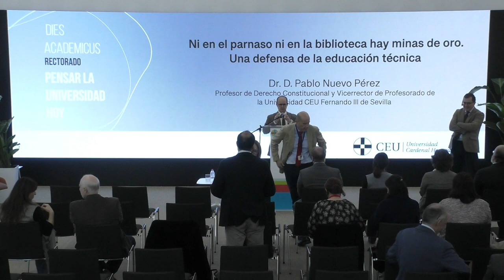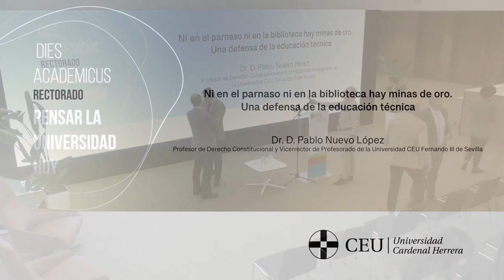"Ni en el parnaso ni en la biblioteca hay minas de oro", Pablo Nuevo | PENSAR LA UNIVERSIDAD HOY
El vicerrector de Profesorado de la Universidad CEU Fernando III de Sevilla, Pablo Nuevo, ha participado en el ciclo “Pensar la Universidad hoy” de la CEU UCH con una conferencia que lleva como título: "Ni en el parnaso ni en la biblioteca hay minas de oro. Una defensa de la educación técnica."
En su intervención, el vicerrector y profesor de Derecho Constitucional señaló como un error que las universidades repliquen modelos profesionalizantes. A su juicio, si la academia sigue este camino, corre el riesgo de devaluarse.
“La universidad tiene una misión más amplia: preparar a los estudiantes para todos los aspectos de la vida”
El vicerrector defendió, en este sentido, que toda universidad debe tener muy presente la empleabilidad y vida profesional de sus estudiantes, pero para ello no debe renunciar a sus fines, que son mayores. Para el profesor, la enseñanza universitaria, a diferencia de otras formaciones, prepara a sus estudiantes para interrelacionar su vida profesional y personal.
La formación universitaria no debe limitarse a lo útil. Debe abrir los horizontes del estudiante”